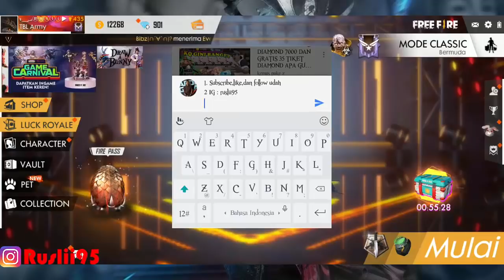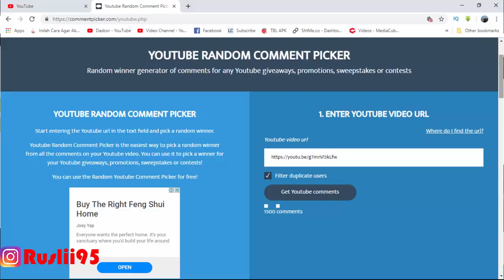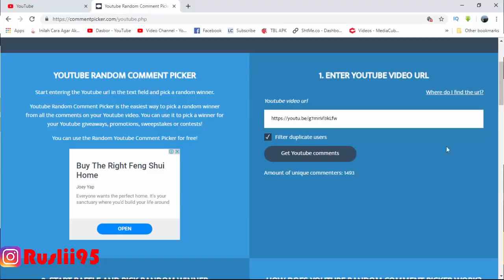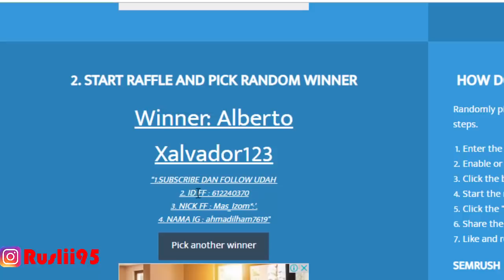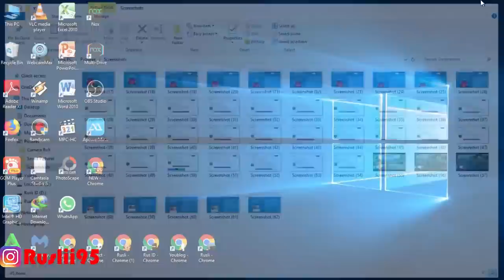BUKAN CHEAT !!! BEGINI CARA DAPAT EMOT TANPA DIAMOND EVENT TERBARU FREE FIRE INDONESIA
Selamat datang !!!